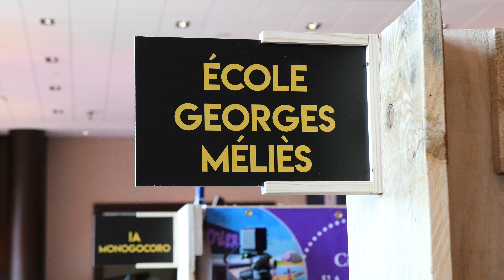Bains Numériques HUMAN FUTURE 2018 d'Enghien-les-Bains - Fabrique numérique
The innovation fair at the heart of the Biennial
Come and explore 700 square metres dedicated to showcasing and experimenting with innovative digital projects created by artists, universities, research institutes and compagnies from France and worldwide. Virtual reality, artifical intelligence, robotics and connected objects-get the lowdown on the latest innovations out there and discover the applications and uses of the not-so-distant future !